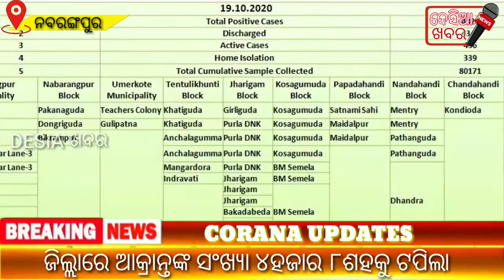ନବରଙ୍ଗପୁର ଜିଲ୍ଲାରେ କରୋନା ଆକ୍ରାନ୍ତଙ୍କ ସଂଖ୍ୟା ୪ହଜାର ୮ଶହକୁ ଟପିଲା